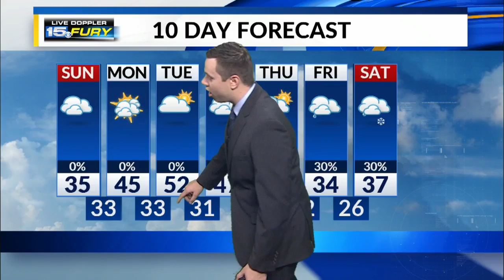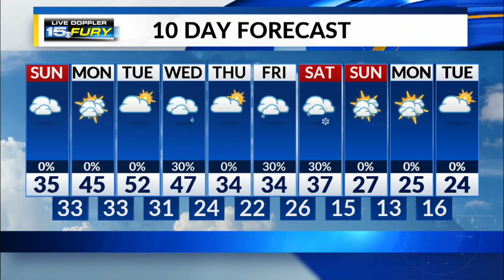Sunday Morning Forecast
Cloudy and colder day on tap